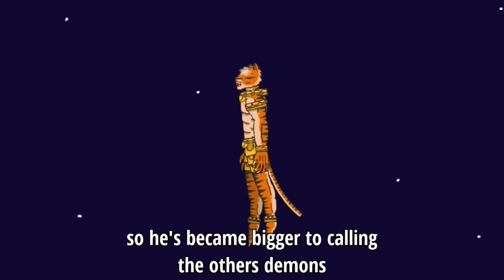CARTOON CAT,CARTOON DOG,CARTOON MOUSE,SIREN HEAD, VS BIG CATS, TIGER GOD, LION GOD, (FULL VERSION)